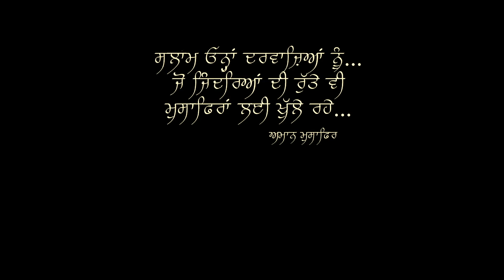Kisaan Official Video (Revised Edition) | Musafir Band | Latest Punjabi Songs 2016 |Harp Records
Full Video Song Kisaan

Band: Musafir
Artists: Aamaan Sidhu, Simerjeet Singh
Lyrics: Sukhwinder Guram
Music G-Arp
Art Director: Satnam Laddi
D.O.P. & Editor: Raj Osho
Video Director : Tarsem Singh Sidhu

Caller Tune Codes:

For Kisaan

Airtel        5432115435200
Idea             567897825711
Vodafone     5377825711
Docomo      7825711
BSNL            6021191

For   Masle

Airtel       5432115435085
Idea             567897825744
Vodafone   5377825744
Docomo     7825744
BSNL          6021190

For Chitta

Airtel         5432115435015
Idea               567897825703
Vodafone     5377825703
Docomo       7825703
BSNL            6021192

For  Sarkaraa

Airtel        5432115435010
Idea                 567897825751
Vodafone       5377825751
Docomo         7825751
BSNL            6021188

Airtel: Direct Dial
Vodafone: Direct Dial
IDEA: Direct Dial
Docomo: SMS SET code to 543211
BSNL :  SMS BT Code to 56700